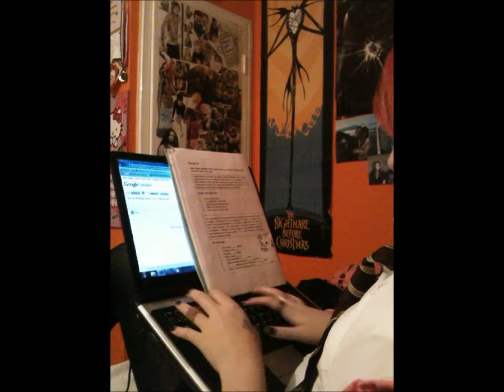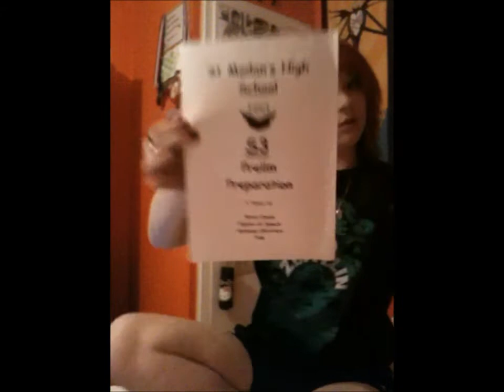STUUUUDDY[ TUESDAY]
This is my Tuesday video. It is kinna boring bcus all Im doing is studying haha, Tuesday 11.1.10